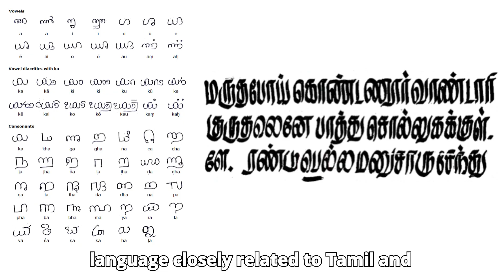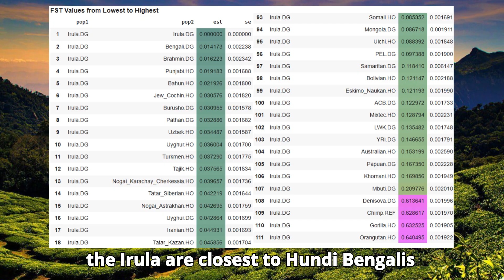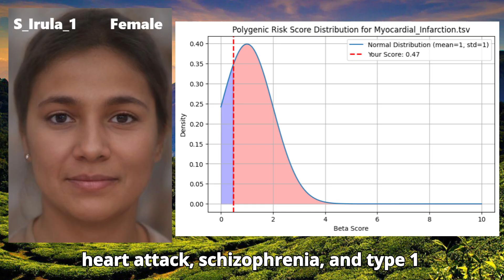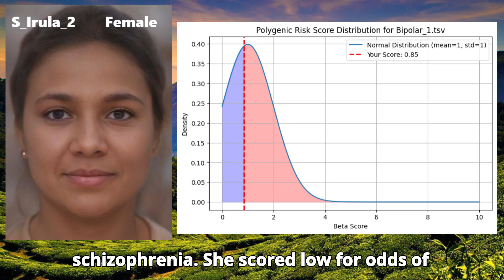Genetics of Dravidian Tribe - The Irula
The Irula tribe of South India is one of the region’s oldest and most distinctive indigenous communities, primarily inhabiting the Nilgiri Hills, parts of Tamil Nadu, Kerala, and Karnataka.
The Irula speak Irula, a Dravidian language closely related to Tamil and Kannada.
They are well-known for their snake and rat-catching skills, often assisting in venom extraction for antivenom production in India. Many also work as agricultural laborers.
Their religious beliefs are rooted in animism, ancestor worship, and local deities. However, Hindu influence is strong, and many Irula participate in regional Hindu festivals and rituals.
The Irula are often considered descendants of pre-Aryan, indigenous South Indian populations, with possible ancestral links to the Indus Valley civilization. While direct archaeological evidence is sparse, genetic and linguistic studies suggest that tribes like the Irula may be remnants of ancient Dravidian-speaking populations that once inhabited the northwestern subcontinent before migrating southward.
The Irula, along with other South Indian tribes like the Toda and Kurumba, may thus carry cultural and genetic echoes of the ancient Harappans.
For this video, I’ve prepared the raw genomes of 2 Irula women. I ran them through my trait predictor and betacalc tools for DNA analysis.